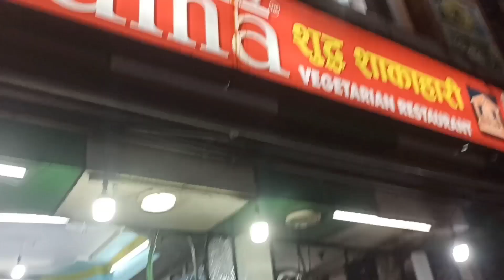yeh kya hogya yr face pe😭